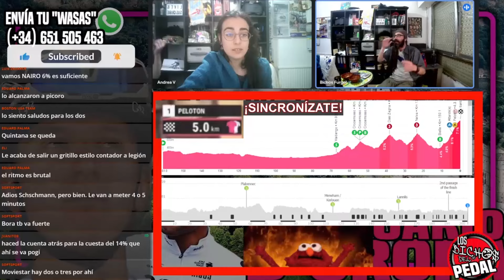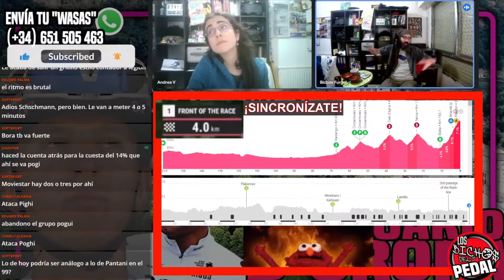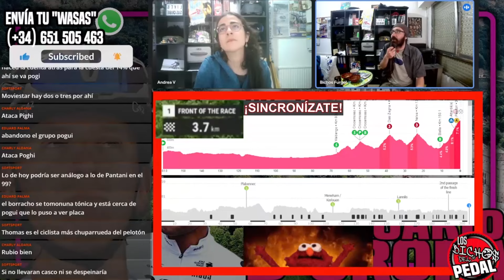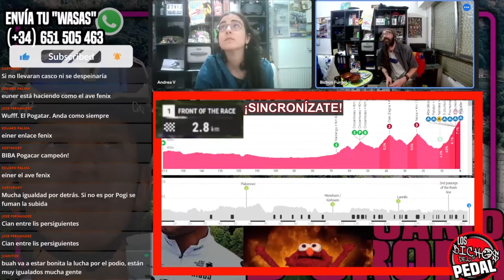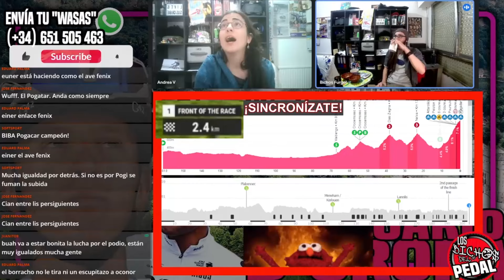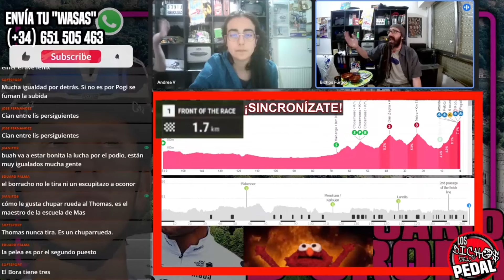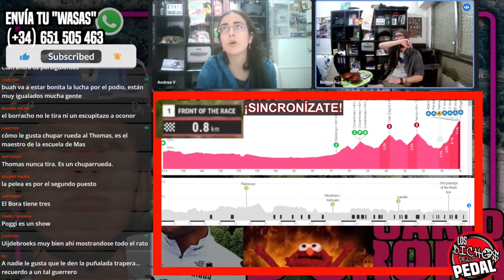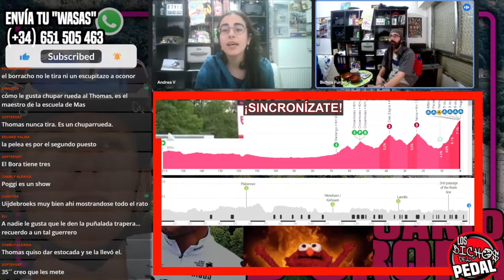🎬GIRO de Italia ETAPA 2💗TRO-BRO Léon💗REMONTANDO que es GERUNDIO💗Últimos KM's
Cual histórico eco del legendario Pantani, y tras habérsela jugado de aquella manera Ineos, Pogacar remonta tras su caída y se viste de Rosa.

Minutos antes, en Tro Bro Léon, Arnaud de Lie, tras remontar un descuelgue fino fino mandarino, consigue llevarse el cerdito que otorga como premio esta bellisima clásica francesa, y se unirá a sus vaquitas y demás bichos en la granja del torete Arnaud de Lie

ÚNETE a Los Bichos, y ayúdanos a seguir con las narraciones mas LOCAS de Youtube: